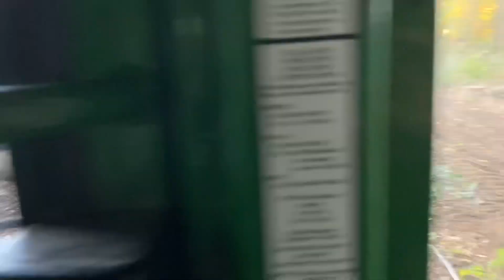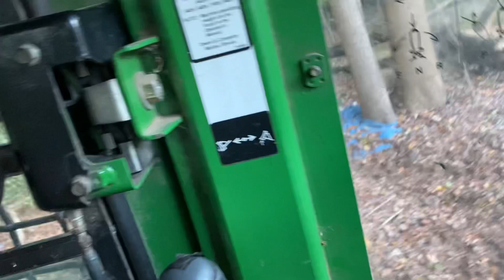Logging: The rains have returned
We got a wheel to replace the one that we messed up last week. We only got 8 loads this  week on the count of the wind and rain. But all and all we can’t complain.